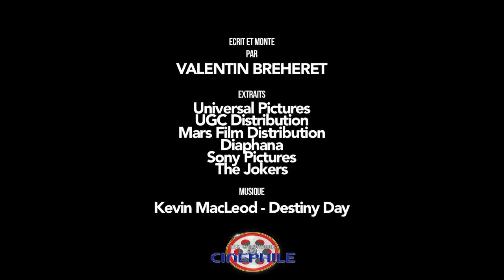Edito 10/10/18 : Tendons la main vers l'autre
Editorial revenant sur le fil conducteur des sorties de cette semaine, le 10/10/18 : Tendons la main vers l'autre